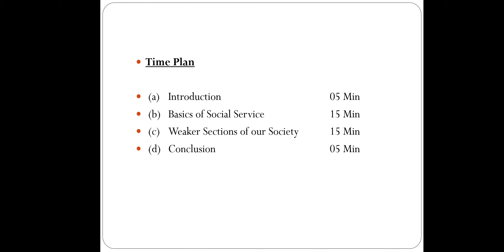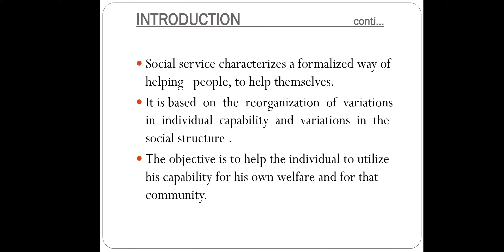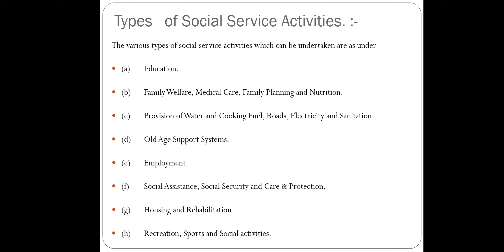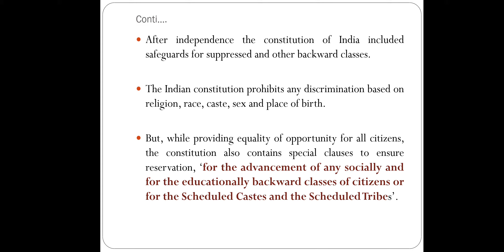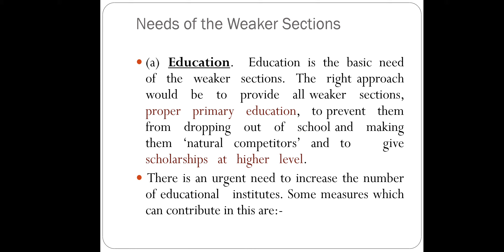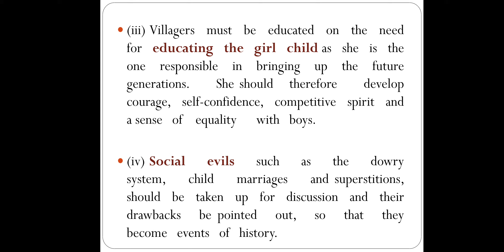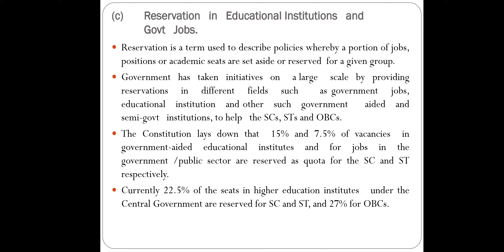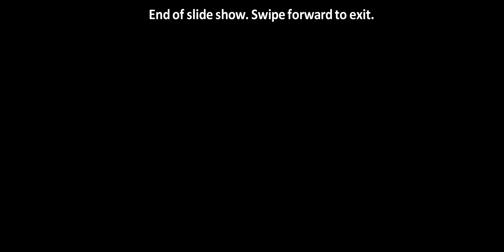Basics of Social services